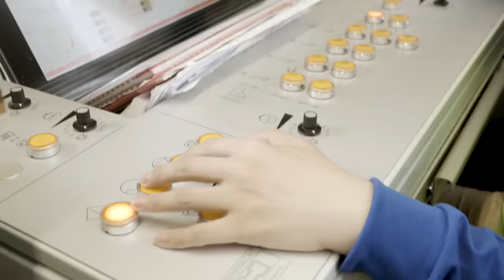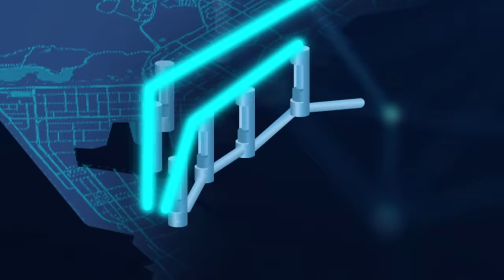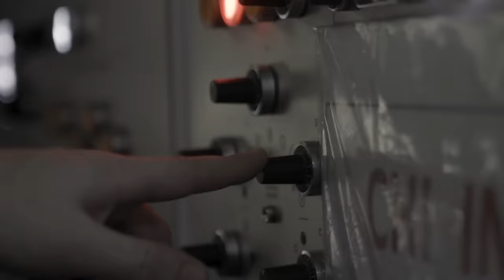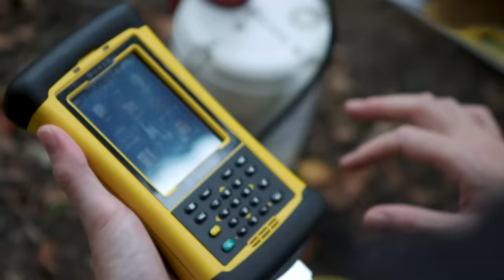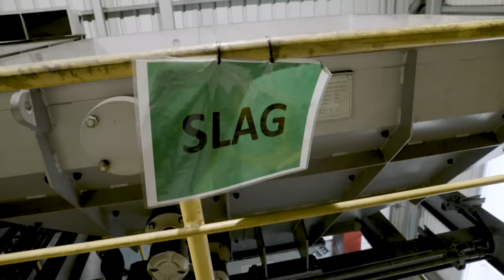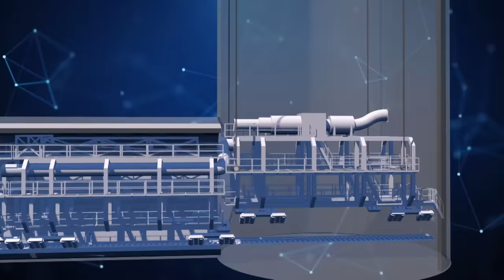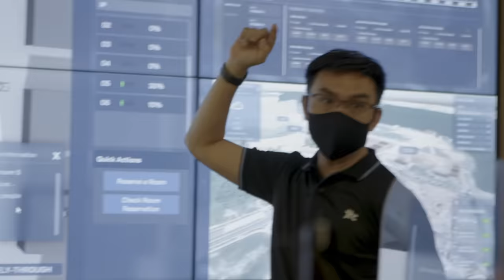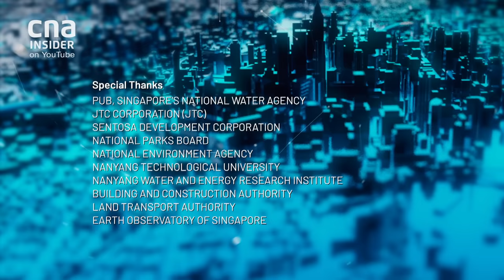Megaproject: Singapore's Deep Tunnel Sewerage System | Tomorrow City | Part 1/3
Singapore is geologically challenged and with climate change, a growing population and economic competition – the country needs land to develop. To overcome the pervasive space challenge, the country is investing in megaprojects that will help overcome these problems and take it into the next century.

One such project is the Deep Tunnel Sewerage System. By using new technology, this infrastructure will also take Singapore’s sewage management into the next century. But tunnelling under built up areas is less than ideal. The team has to move massive tunnel boring machines that are each the length of 10 SBS buses underground. And that’s not the biggest challenge. Deep below, they have to contend with geological challenges and the ever present risk of sinkholes.

About the show: Singapore’s drive to remain competitive is hindered by land scarcity. This series explores the megaprojects that are changing Singapore’s physical landscape to create more space.